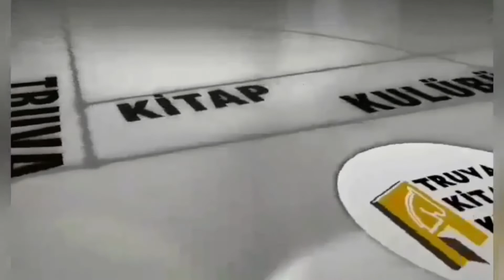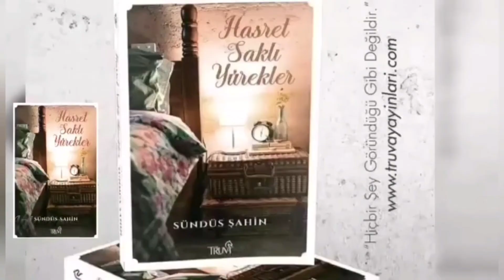ANLASANA - Seslendiren: Sündüs Şahin - Şiir: Serpil Yalçın - Müzik: Abdurrahim Yetim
Seslendiren: Sündüs Şahin
Şiir: Serpil Yalçın
Müzik: Abdurrahim Yetim
Anlasana